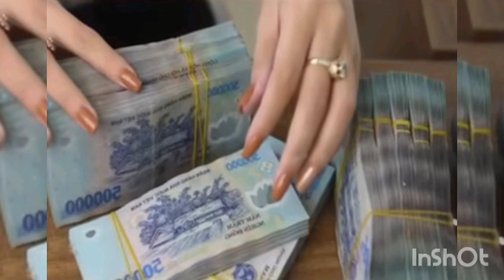Căng thẳng quá"ma"tăng"và cúng dường